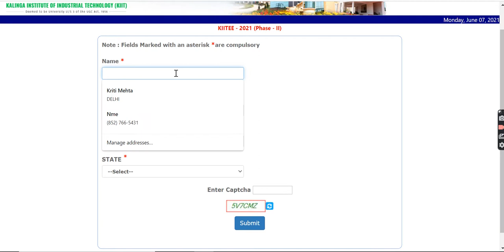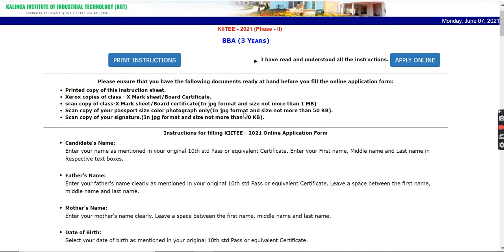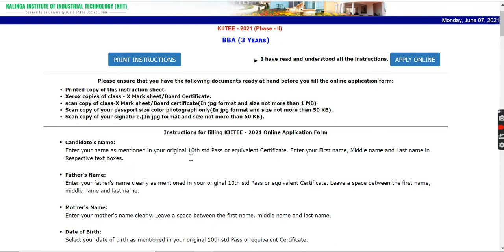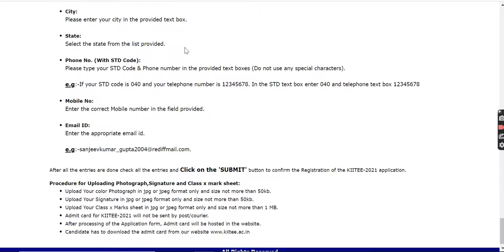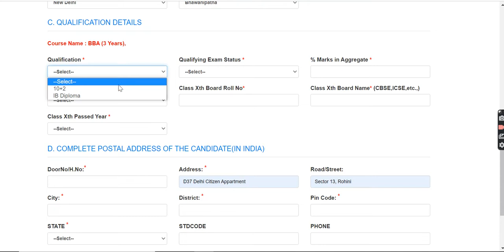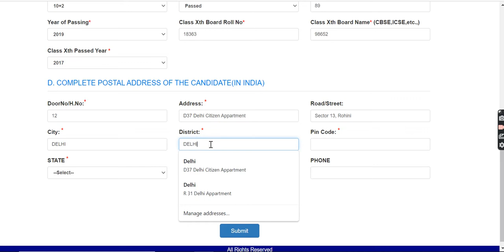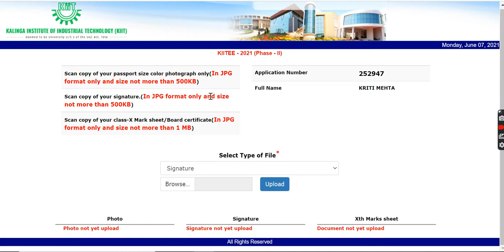KIITEE 2021 Application Form Phase II (Started) - How to Apply for Phase II